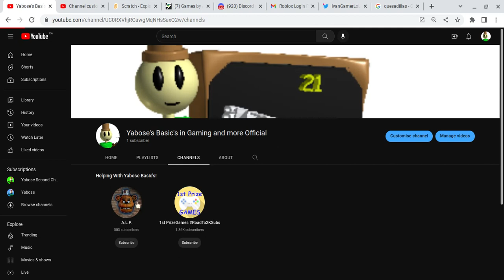Subscribe to The Official Yabose Basic's Channel Link In The desc